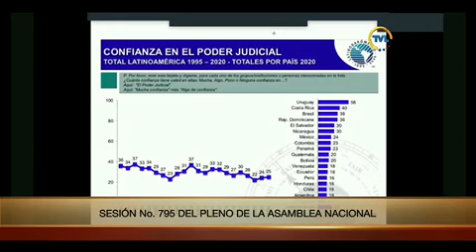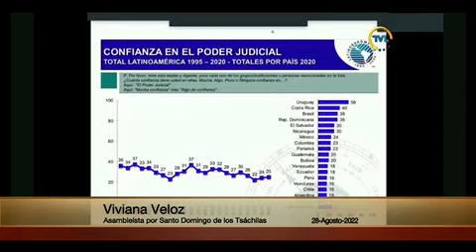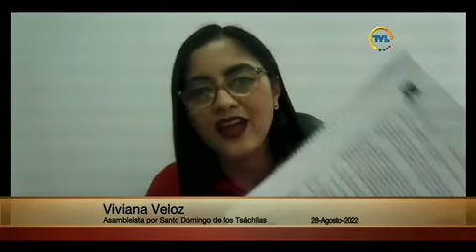Asambleísta Viviana Veloz - Sesión 795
28 de agosto de 2022
Informe de posturas respecto de la sustanciación de la solicitud de juicio político en contra de la ex Presidenta del Consejo de la Judicatura, doctora María del Carmen Maldonado Sánchez, y de los vocales del Consejo de la Judicatura Fausto Murillo Fierro, Ruth Maribel Barreno Velin y Juan José Morillo Velasco, de conformidad a lo dispuesto en el numeral 2 del artículo 83 de la Ley Orgánica de la Función Legislativa.